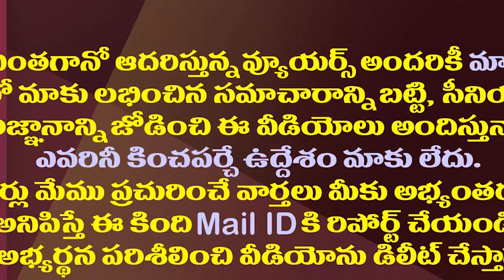అసలు గుట్టు విప్పేసిన తిరుపతి అమరావతి సభ| Amaravati Tirupati Meeting Has Revealed A Political Secret